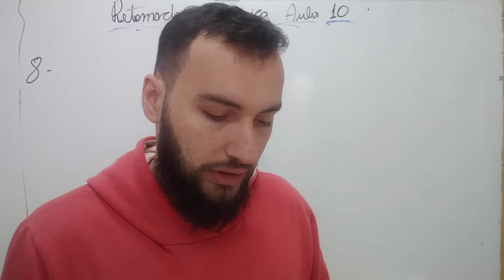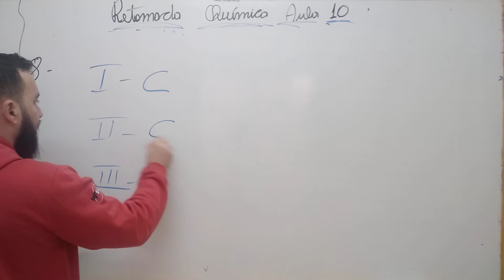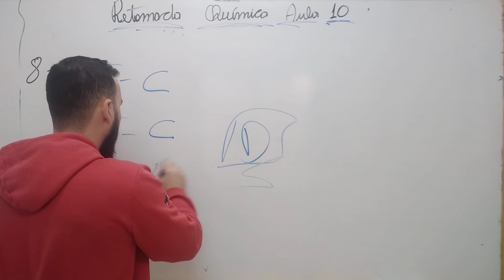Retomada Química Aula 10 Estrela 8